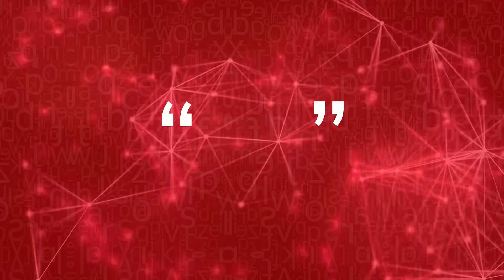101 All Time Great Stories by Deep Trivedi | Now available at all book stores & e-commerce sites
आपने हजारों कहानियां सुनी और पढ़ी होंगी, लेकिन बेस्टसेलर्स ‘मैं मन हूँ’ और ‘मैं कृष्ण हूँ’ के लेखक दीप त्रिवेदी अपनी नई किताब ‘101 सदाबहार कहानियां’ में सर्वकालीन सर्वश्रेष्ठ कहानियों और चुटकुलों को और भी रोचकता प्रदान करते हुए उनके गहरे सायकोलॉजिकल और फिलॉसोफिकल पहलुओं को सार के रूप में अपने ही अनोखे अंदाज में समझाते हैं।
इस किताब में वर्णित कहानियां आपको महापुरुषों, दार्शनिकों एवं वैज्ञानिकों की रोमांचक दुनिया की सैर पर ले जाती हैं जिन्हें पढ़कर आपको न सिर्फ मजा आएगा बल्कि इससे आपके जीवन में आवश्यक सकारात्मक परिवर्तन भी आएगा।
यह किताब अंग्रेजी, हिंदी तथा गुजराती में और सभी प्रमुख बुक स्टोर्स तथा ई-कॉमर्स साइट्स पर उपलब्ध है।

Click on the links given below to avail 101 All Time Great Stories by Deep Trivedi: